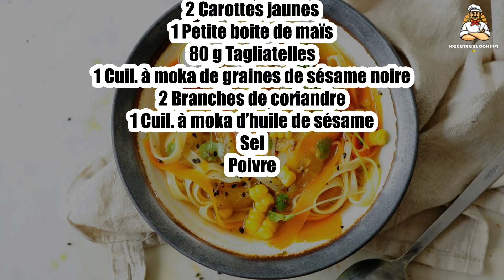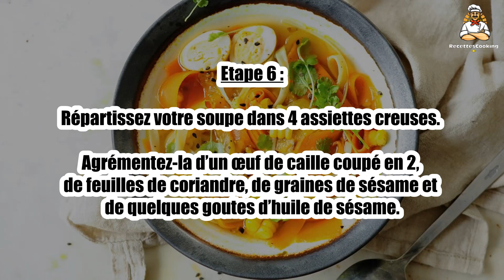Recette : Soupe de légumes au curcuma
Bonjour à tous, aujourd’hui recettescooking.com vous présente la recette suivante : Soupe de légumes au curcuma

TEMPS TOTAL : 18 min
Préparation : 10 min
Cuisson : 8 min

Ingrédients :

80 cl Bouillon de volaille
1 cuil. à soupe Curcuma
4 Oeufs de caille
2Carottes oranges
2 Carottes jaunes
1 Petite boite de maïs
80 g Tagliatelles
1 Cuil. à moka de graines de sésame noire
2 Branches de coriandre
1 Cuil. à moka d’huile de sésame
Sel
Poivre

Etape 1 : Pelez vos carottes, coupez les extrémités et réalisez des lanières à l’aide d’une mandoline ou d’un économe.

Egouttez votre boite de maïs.

Etape 2 : Dans une casserole, faites chauffer le bouillon de volaille avec le curcuma.

Etape 3 : Lorsque le bouillon frémit, plongez-y vos tagliatelles, vos lanières de carottes, le maïs et faites cuire l’ensemble 6 minutes.

Salez et poivrez à votre convenance.

Etape 4 : Plongez vos œufs de caille dans une casserole remplie d’eau bouillante et faites-les cuire 4 minutes.

Etape 5 : Rafraîchissez-les immédiatement. Ecalez-les avec soin.

Effeuillez la coriandre.

Etape 6 : Répartissez votre soupe dans 4 assiettes creuses.

Agrémentez-la d’un œuf de caille coupé en 2, de feuilles de coriandre, de graines de sésame et de quelques goutes d’huile de sésame.

00:00 Recette : Soupe de légumes au curcuma
00:20 Informations sur le temps de cuisson
00:32 Ingrédients
00:46 Etape 1 : Soupe de légumes au curcuma
01:00 Etape 2 : Soupe de légumes au curcuma
01:16 Etape 3 : Soupe de légumes au curcuma
01:29 Etape 4 : Soupe de légumes au curcuma
01:43 Etape 5 : Soupe de légumes au curcuma
01:58 Etape 6 : Soupe de légumes au curcuma